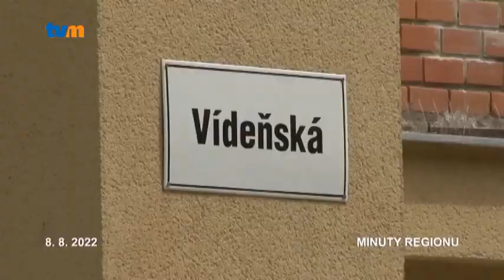V Olomouci se opravuje křižovatka u tržnice. Omezí to dopravu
Řidiči i cestující MHD v Olomouci musí při cestách přes centrum města počítat s dalším omezením. V pondělí 8. srpna 2022 začala oprava rušné křižovatky poblíž Tržnice.